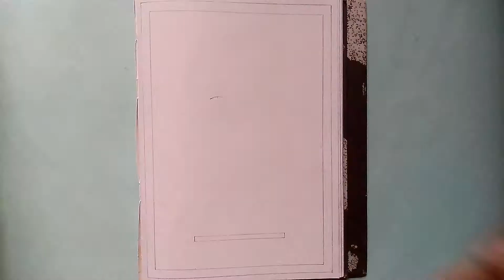Ram-Sita Drawing easy | Kalamkari Painting | Diwali drawing | step by step tutorial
Ram-Sita Drawing : 😀 Today we will learn to draw Shree Ram and Sita mata in Kalamkari style with step by step tutorial.

Materials used:
•Pencil (HB)
•Drawing sheet (A4 size)
•Coloured Pencils ( Blue, Brown, Red, Yellow, Orange, Green, Skin, Gold )
•Black Marker
•Scale/Ruler